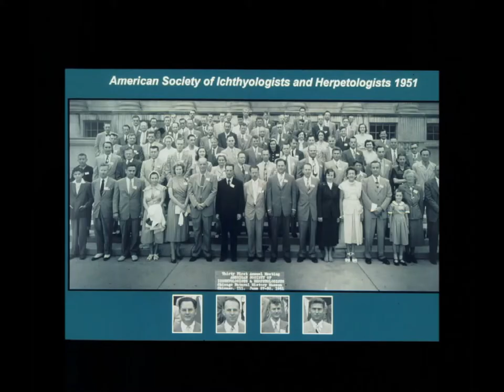The Collecting Machine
Enhanced version of original video (from Oct, 2000) in honor of Royal D. Suttkus' career as an ichthyologist.  Music by Franklin F. Snelson. Video Processing by Nelson E. Rios.